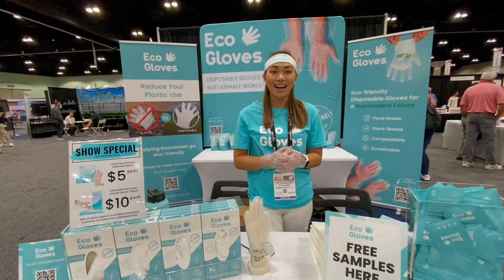Restaurant Show Disposable Gloves Reviews | Eco Gloves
Eco Gloves is revolutionizing the disposable glove industry with its unique line of disposable gloves that are eco-friendly, safe, and durable.

Eco Gloves showcased its product at one of the largest restaurant & foodservice shows in the country including the National Restaurant Show, California Restaurant Show, and America's Food and Beverage Show.

Thousands of businesses and homes around the world already trust Eco Gloves to protect their hands and their health. Select locations include Marvel Studios, Ikea, Marriott Hotels, Hilton Hotels, Circle K Convenience Stores, Mobil Fuel Stations, Le Corbon Bleu Schools, US Army, McDonald's Restaurants, and more.

Did you know that billions of disposable gloves end up in landfills every year?

Based in Southern California, Eco Gloves proprietary technology and expertise is implemented across a spectrum of industries to produce eco-friendly hand protection equipment that rigorously meets industry standards and consumer expectations.